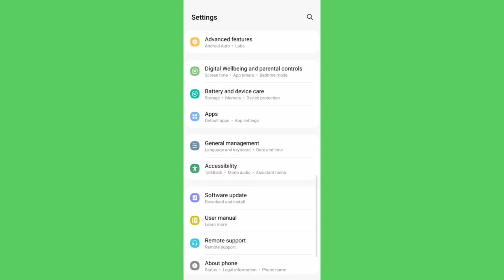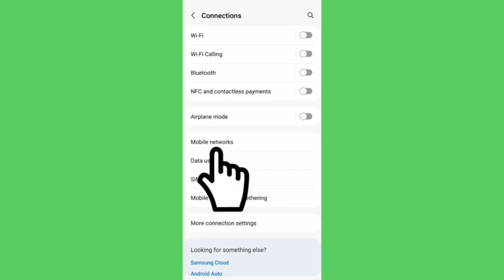Solo Leveling Not Working Problem Solve | Solo Leveling Not Open Problem Solve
How to Solo Leveling Not Working Problem Solve on Android Fix Not Opening Problem Solve on Mobile